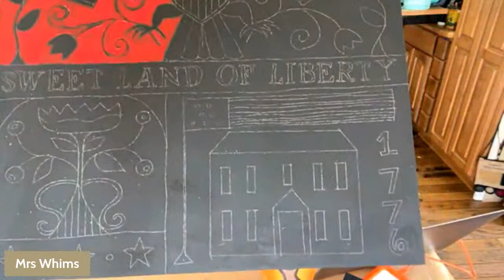Whatcha Paintin' Wednesday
Let's chat and create!